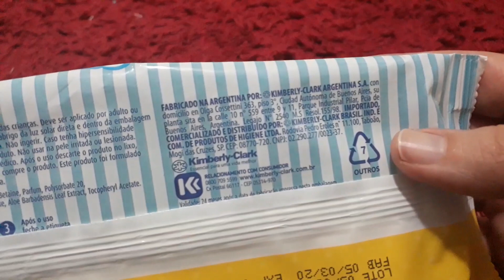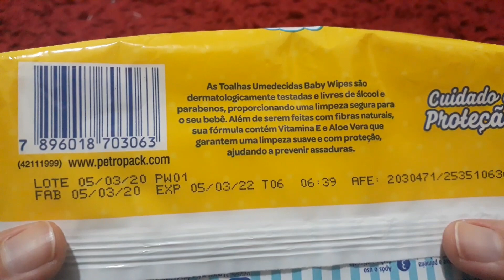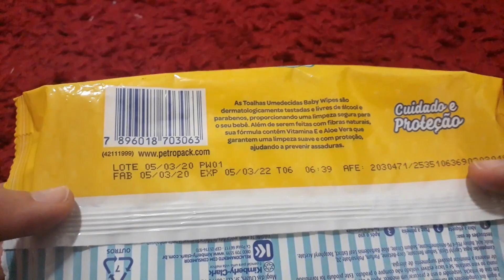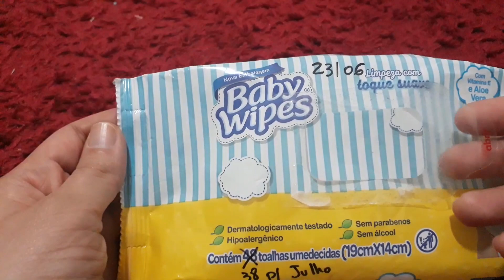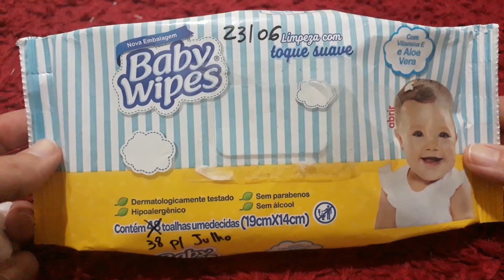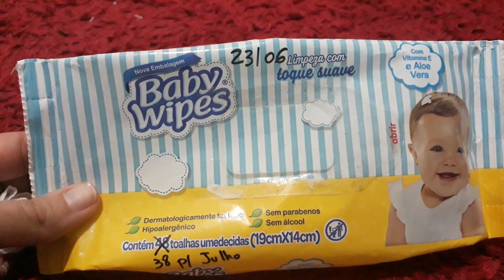Baby Wipes lenço umedecido - MINHA OPINIÃO 2020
Achei a embalagem nova desse lencinho e resolvi comprar. Será que eu aprovei???